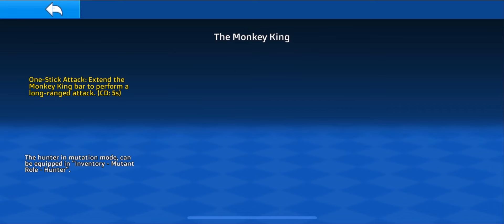Cops N Robbers - 11th Year Anniversary Update | New SS weapon: Glitch V15 + 11Y Event Review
The very FIRST SS Knife, Glitch V15. It's something like ninja assassin and just teleports anywhere with a unknown effect. But every time you get a kill, you will get a error-buff one at a time.

New video is coming up soon for spending 1000 tokens in treasure chest to get a SS weapon.